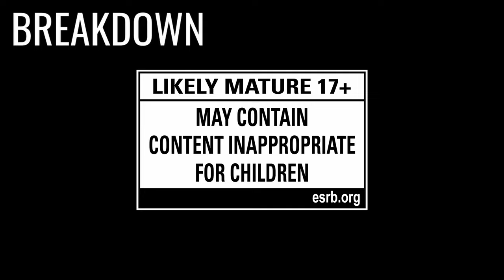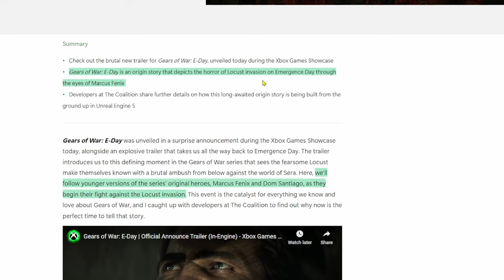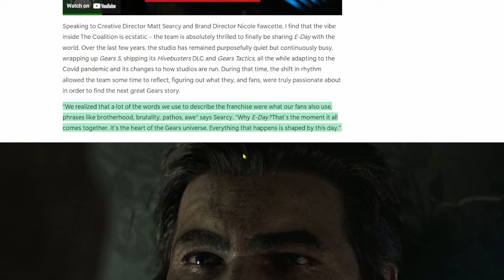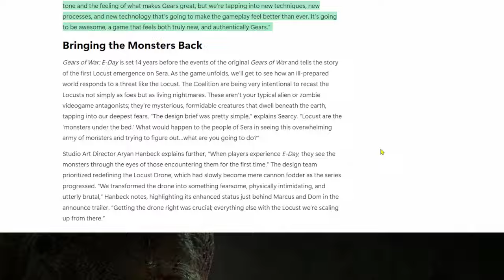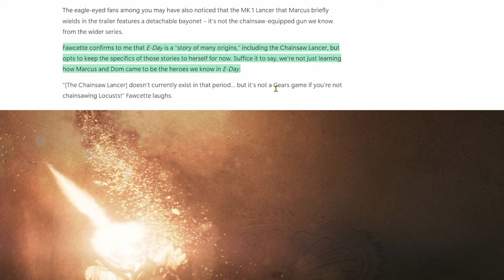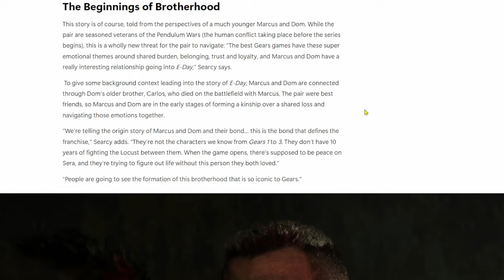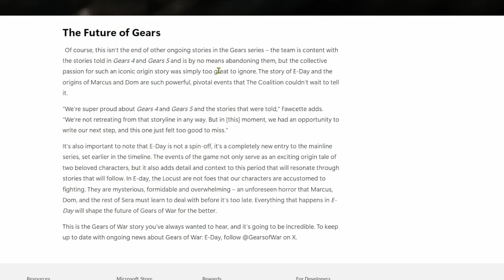Gears of War: E-Day | BREAKDOWN and MORE!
00:00 Intro
1:00 Trailer
3:17 BREAKDOWN
5:48 More NEWS
14:17 Final Thoughts

Emergence Begins.

Experience the brutal horror of Emergence Day through the eyes of Marcus Fenix in the origin story of one of gaming's most acclaimed sagas.​
Fourteen years before Gears of War, war heroes Marcus Fenix and Dom Santiago return home to face a new nightmare: the Locust Horde. These subterranean monsters, grotesque and relentless, erupt from below, laying siege on humanity itself. ​
Built from the ground up with Unreal Engine 5, Gears of War: E-Day delivers unprecedented graphical fidelity.